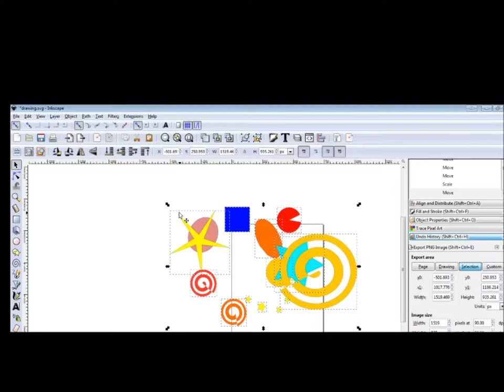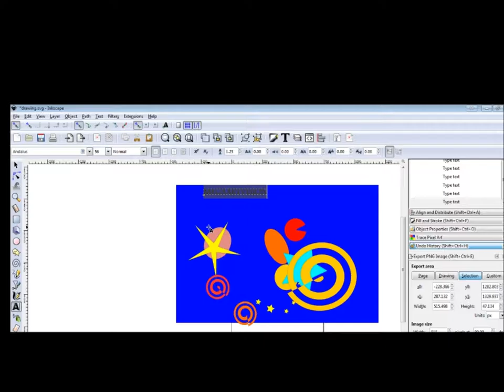Inkscape The Free Vector Graphics Software In 5 Min In 2024. Inkscape Basics for beginners 2